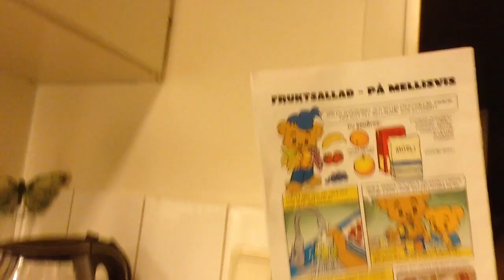Job-quitting, kettle-boiling, hospital-staying and fruit-learning.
I also talk about boy cuddling, figure skating and steam trains. OH SHIT, and I went horseback riding. I forgot that. Oh well, in another video, then.